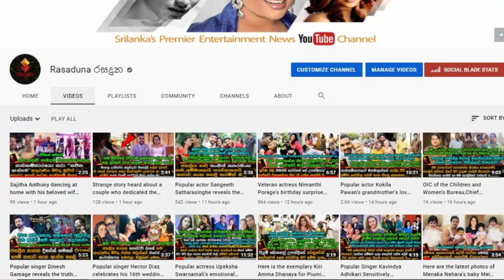ජනප්‍රිය නළු රොෂාන් රණවන පුංචි මිනෙත් එක්ක උපන්දිනය සැමරුවේ මෙහෙමයි.| Roshan Ranawana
"Happy birthday Thaththa..."